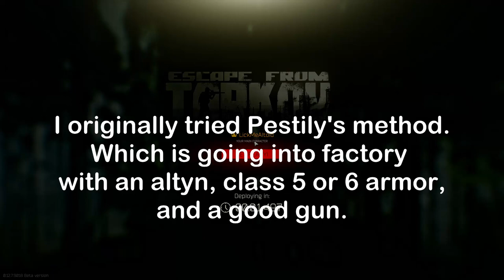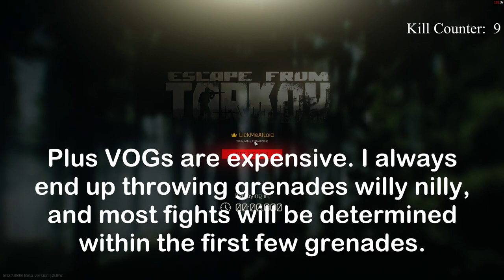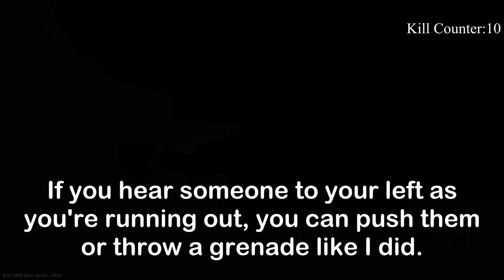How to Grenadier ON A BUDGET - Escape From Tarkov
A guide on how to complete Prapor's Grenadier Task on a budget. Full of tips and tricks for people who don't want to waste money.